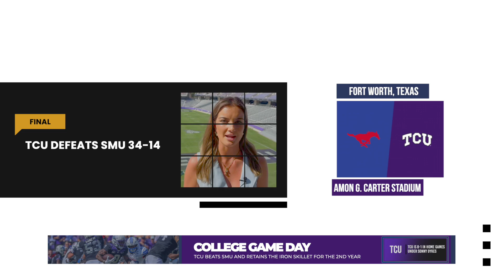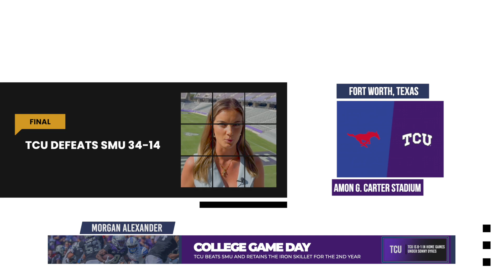TCU Wins The Iron Skillet With A 34-17 Win Over SMU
TCU defeated SMU 34 to 17 in the battle for the Iron Skillet today at Amon G. Carter Stadium. This matchup every year is very intense because of the deep rivalry between these two teams, and let us not forget that a lot of fans and players are still salty after Sonny Dykes left SMU for TCU just a season ago.

TCU’s secondary is what everyone was fixating on in today’s matchup. SMU quarterback Preston Stone was averaging over 200 yards passing coming into this game, leaving all eyes on the TCU defense to get a pass rush on him to limit the big plays for huge gains. TCU put pressure on him, throwing two interceptions, which is a record high for Stone this season. TCU’s defense has not struggled to stop the run game this season, and shockingly, the Mustangs tried to push the run game early, which led to little success.

Regarding offense, TCU started out very slow and could not punch it in while in the red zone, leading to field goals. As the game progressed and they neared the end of the third, a spark was lit, and TCU started to pull away. Chandler Morris played lights out, going 23 for 32 for 261 yards with 3 touchdowns. With all of the success also came some questionable play-calling. A late interception by Josh Newton put TCU in the red zone, but they could not convert, leading to a field goal attempt. They faked the field goal, which then ended up in a turnover on downs. This is just a tough call because why not take the easy points considering the mustang offense can be deadly and there is still time left in the fourth quarter?

Quarterback Chandler Morris said in a press conference after the game that his improvement from Game 1 has just come down to reps. He said he hasn’t had a lot of college reps in his career, which has shown in prior games.

“I knew it was going to be a process. I just couldn’t get frustrated with it. My goal is to get better each week. I am using practice as an opportunity to take more snaps and get better,” said Morris.

TCU will be back at it next Saturday when they take on West Virginia at Amon G. Carter Stadium at 7:00 p.m.